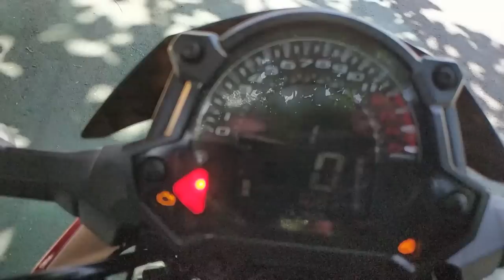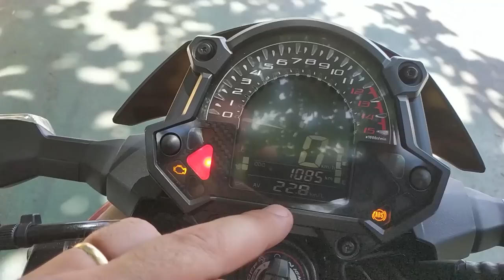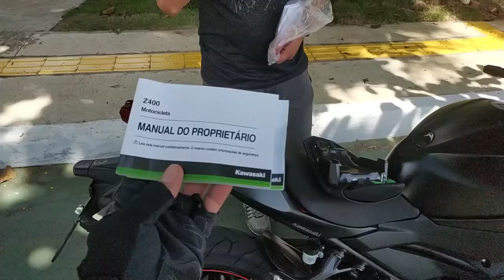Review Kawasaki Z400 - A Máquina de Caldo de Cana